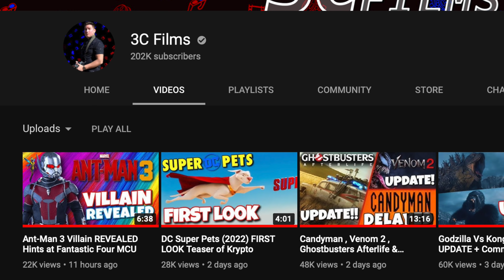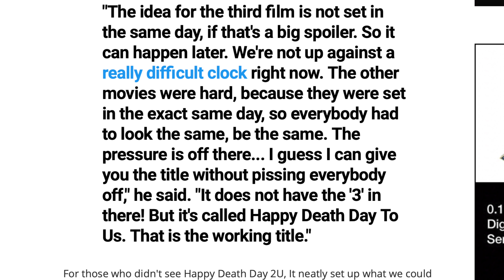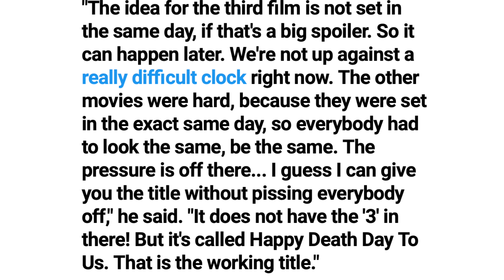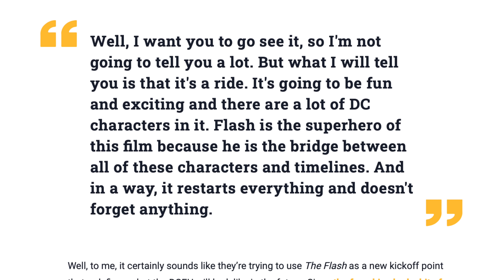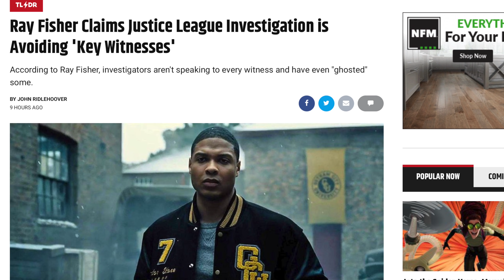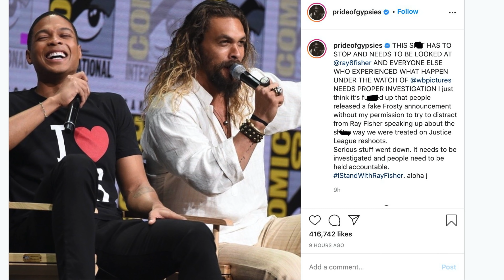The Flash (2022) , Uncharted Movie, WB Lies To Fans & MORE!!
The Flash Movie with Ezra Miller Flash that includes Michael Keaton Batman & Ben Affleck Batman will now be the reboot for the DCEU. No The Flash 2022 trailer yet. Tom Holland Uncharted movie update by Tom Holland himself. Happy death day 3 movie title is revealed for the horror movie franchise by blumhouse. Warner Brothers Ray Fisher drama gets more insane with Jason Momoa claiming WB lied to fans and faked the live action frosty the snowman movie to trick DC Fans.

SOCIAL MEDIA